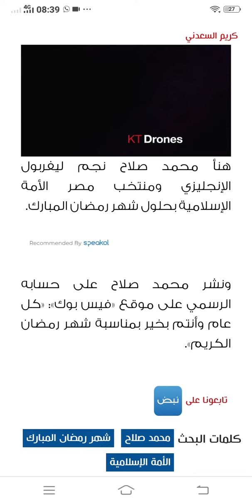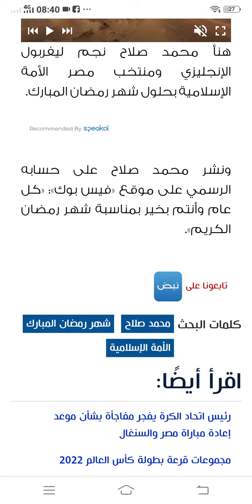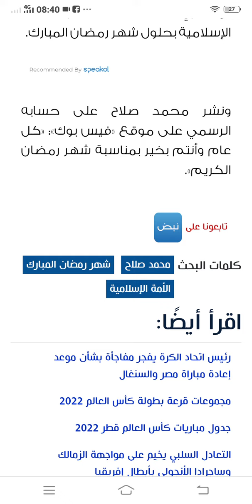Muhammad Salah ucapkan Selamat kepada ummat islam dengan datangnya bulan Ramadhan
Muhammad Salah pemain klub Liverpool inggris ucapkan Selamat bulan puasa kepada seluruh ummat islam di dunia atas datangnya bulan Ramadhan.